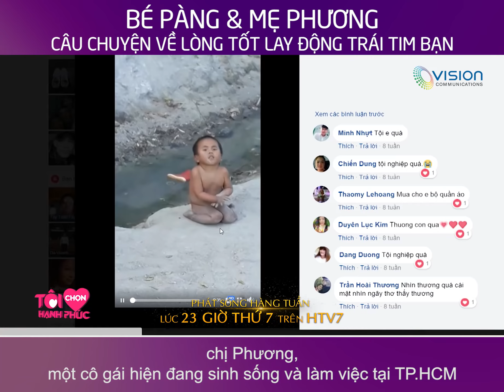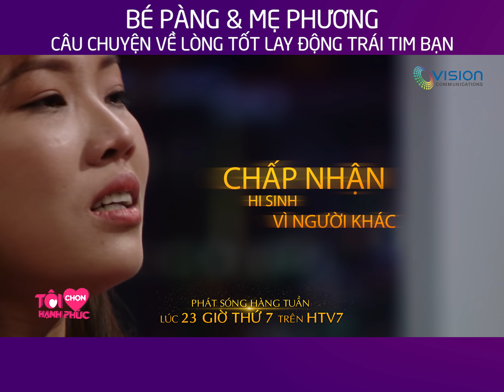Tôi Chọn Hạnh Phúc - Tập 1 - Trailer - Bé Pàng & Mẹ Phương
TÔI CHỌN HẠNH PHÚC TRAILER - TALKSHOW - HTV7

© Các video trên kênh đã được đăng ký bản quyền với Youtube. Vui lòng không sao chép, re-upload dưới mọi hình thức.